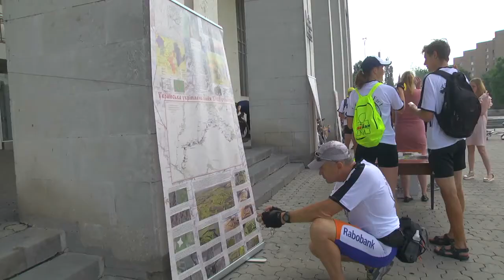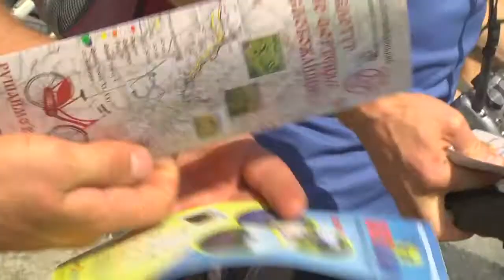Впервые прошел велотур по крепостям Слобожанщины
В последнюю субботу июля 2017 года Первомайский велотур собрал больше 70 велолюбителей со всей области. Велотур включал в себя 3 маршрута: 40, 60 и 80 км.
Интервью с моим внуком Валентином на 00.45